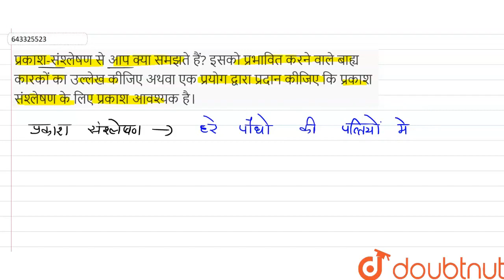मेंडल के द्विसंकर संकरण से आप क्या समान हैं? मटर के गोल एवं पीले बीजों का मटर के हरे व झुर्रादार...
मेंडल के द्विसंकर संकरण से आप क्या समान हैं? मटर के गोल एवं पीले बीजों का मटर के हरे व झुर्रादार बीजों के साथ सम्बन्ध किया। F_1 पीढ़ी में सभी मटर के बीज पीले व गोल थे। F_2 पीढ़ी का फिनोटाइप अनुपात ज्ञात कीजिए।
Class: 10
Subject: BIOLOGY
Chapter: हाईस्कूल परीक्षा 2014
Board:UP Board

👉 Have Any Query? Ask Us.